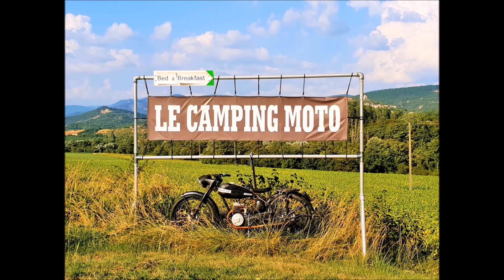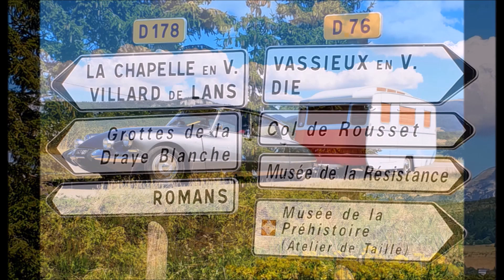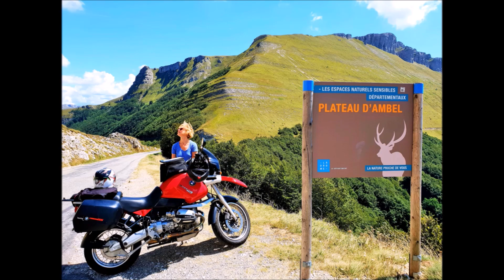Vercours und Elsass (Frankreich)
- Tour de Moto 2018 -
Bei "entspannten" 40 Grad im Schatten haben wir unsere Urlaubsreise in die westlichen französischen Alpen gemacht und sind zum Motorradcampingplatz "Le Camping Moto" in Montclar-sur-Gervanne gereist. Dort hatten wir zuerst ein Trekkingzelt mit Betten und Stromversorgung und später noch eine gemütliche kleine Holzhütte mit einer ähnlichen Ausstattung. Von diesem wunderschönen Ort haben wir unterschiedliche Tagestouren unternommen, die nach Lyon, Crest und zu traumhaften Dörfern und Landschaften in der Umgebung führten. Selbst im Hochsommer war es sehr entspannt, ruhig und ohne touristischen Trubel - zum Motorradwandern bestens geeignet. Zurück ging  es dann durch das Elsass mit einem lohnenswerten Besuch von Colmar und seiner netten gemütlichen Altstadt.